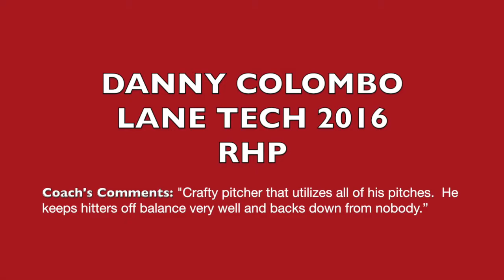Danny Colombo - 17U Premier